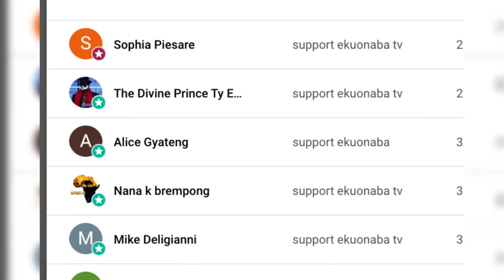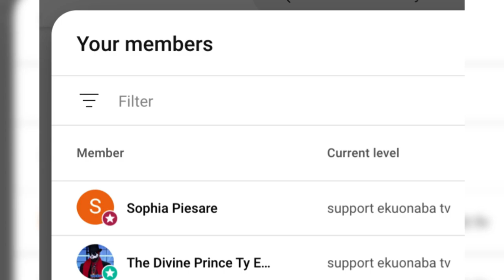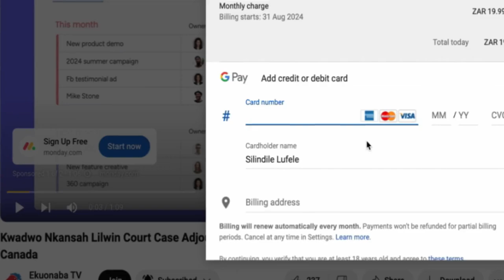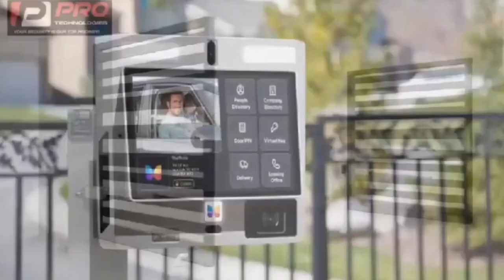they play am gala sammy & others at Nhyira FM hmm some girls are dàngèrous